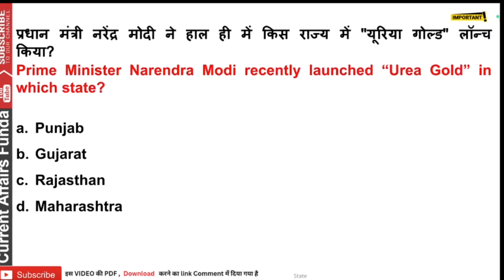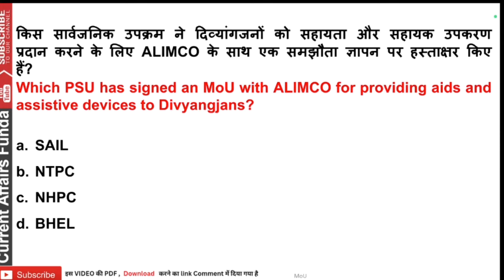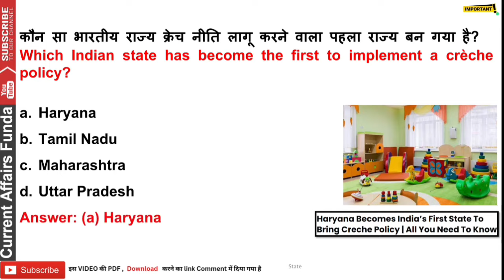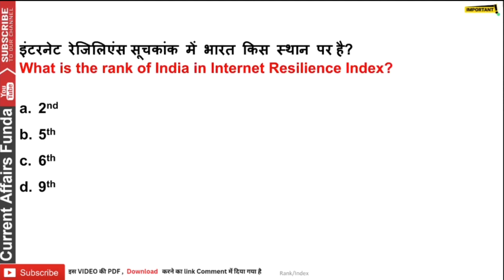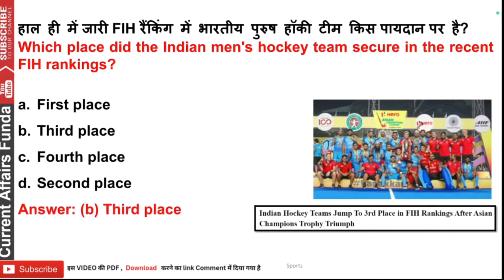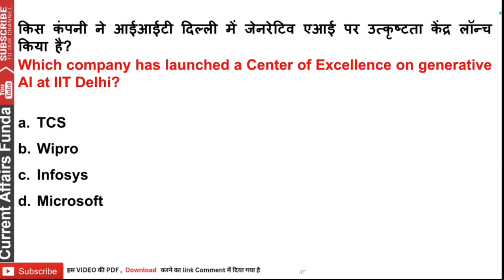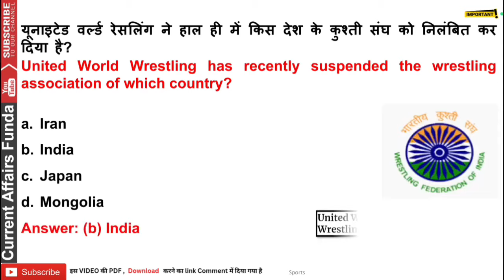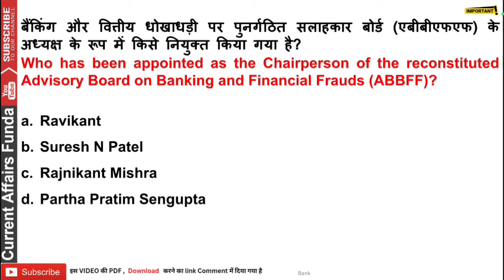August 2023 Current Affairs देखे 500+ Questions एक ही Video में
Included Items
👉 Daily Pdf
👉 Weekly Pdf
👉 Monthly PDF of 500 MCQ
👉 Detailed Explanation of Every MCQ
👉 Banking Awareness Monthly
👉 Economic and Financial Awareness
👉 Static GK monthly Questions

Note -
✴️Pdf Course Validity is 1 Year from the date of purchase
✴️ All Previous Month GK pdf also provided in the course like 2021 , 2022 ,2023 and 2024

Course included -

- 12 Month Current Affairs Available
- 12 Month banking Awareness MCQ
1 Year Current Affairs PDF e- Subscription

Common Queries -